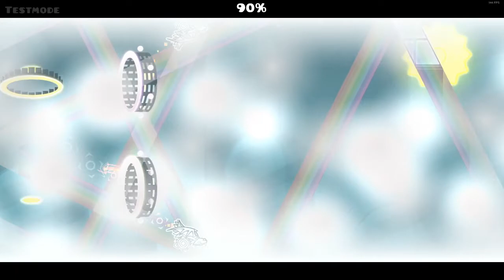Como Hacer Las Duales de Falling Up (80-100%) - Español / Geometry Dash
Si tienes una duda me la dices a mi discord aqui :)